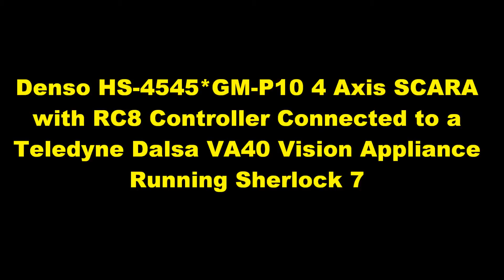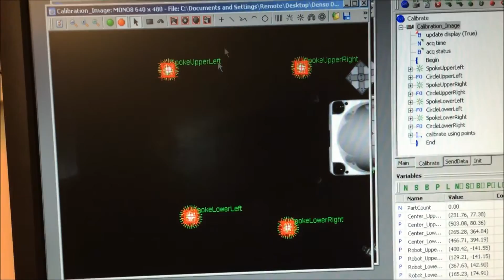Denso HS-4545 Cleanroom SCARA Robot - Pick and Place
This is a Denso Brand HS-4545*GM-P10 a axis SCARA cleanroom robotic arm. The controller is a Denso RC-8 robot controller. It is connected to a Teledyne Dalsa machine vision system that is running Sherlock 7. The vision system's coordinate system has been calibrated from pixels to robot units of millimeters. Sherlock uses a 4 point calibration to scale the pixels to mm and re=orient the system's origin point.